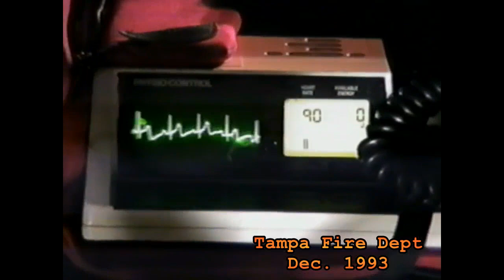Pedestrian struck by auto, Dec 1993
Towards the end of the video a paramedic takes the time to assess the victim's dog. Tampa, FL